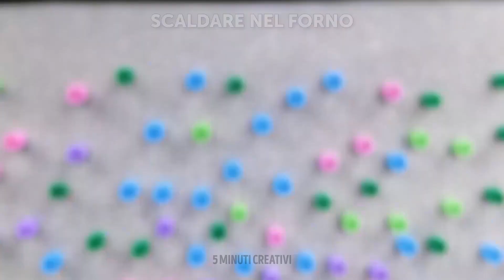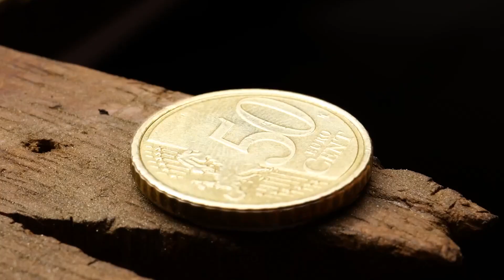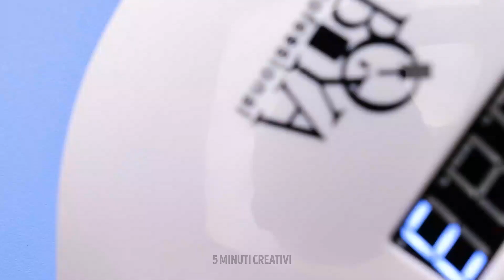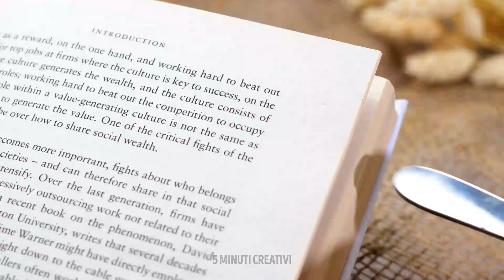GIOIELLI FAI DA TE || Creazioni con la colla a caldo, la resina epossidica e una penna 3D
A chi non piace avere degli accessori nuovi da abbinare ai vestiti! Ma possono essere molto costosi. Per questo motivo abbiamo pensato di creare questo video pieno di idee interessanti e poco costosi. Qui troverai dei tutorial per creare orecchini, anelli e braccialetti. Per queste creazioni avrai bisogno di una penna 3D, la resina epossidica, la colla a caldo e soprattutto della tua immaginazione. Se vuoi creare un paio di orecchini a forma di ciambella, allora avrai bisogno di un contenitore di plastica e di un pennarello. Inoltre, troverai tanti accessori fai-da-te e decorazioni.

SEGNALIBRI:

00:19 Un bell’anello

00:50 Orecchini con gli orsetti gommosi

01:51 Una bella idea per un paio di orecchini

12:26 Portagioie bellissimo